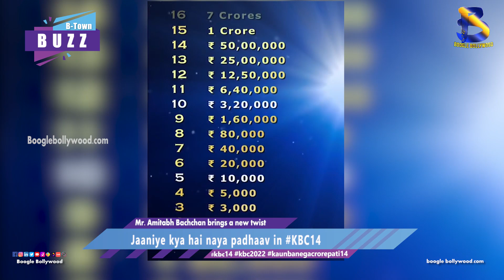Jaaniye kya hai naya padhaav in KBC14 | Boogle Bollywood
Copyrights@BoogleBollywood